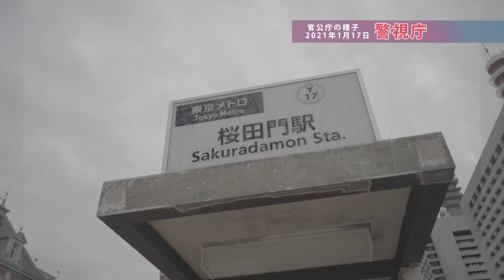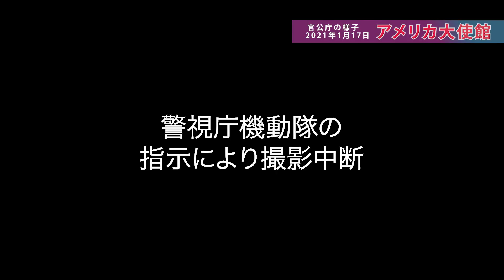#017 官公庁の様子2021/01/17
大量逮捕が始まるとささやかれていますが、いつも通りでした。

ご存知の通り、日本に限らず各国の大使館や領事館前は撮影NGの場所が多いです。
私たちの国なのに法律もないのに制限するのはいかがなものなのでしょうか。

【撮影機材等】
・SONY / α7c
・Comica BoomX-D D2
・COMICA / BOOM-x1
・Power Director